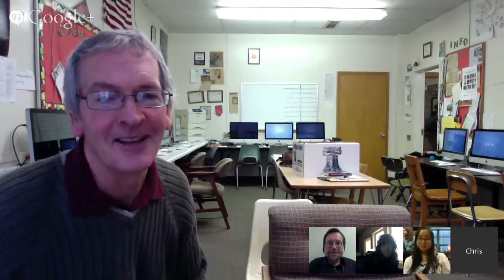Youth Voices LIVE! 2.27.15 How do we disagree?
THIS MONTH'S QUESTION - How do we disagree?

In the first (of two) Hangouts this month, we will "Invite Personal Stories" of each of the students on the call. On this Hangout, we will:

ASK AND SHARE
Let’s take a moment to introduce ourselves.

Please think of one person in your life with whom you currently, or in the past, have seriously disagreed. Take a moment, and then we will all share our names, who we thought of, and maybe say a word or two about why we thought of that person.

WHO IS HERE? Please list your name and school, and your profile on Youth Voices.